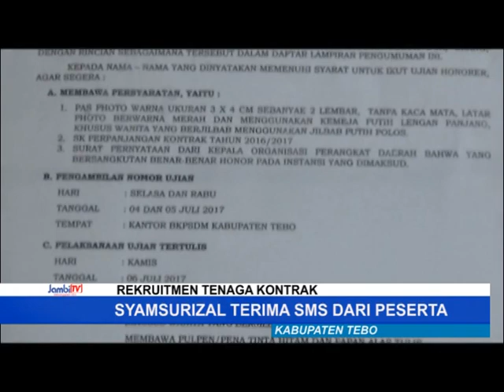DEWAN PERTANYAKAN LANDASAN REKRUITMEN